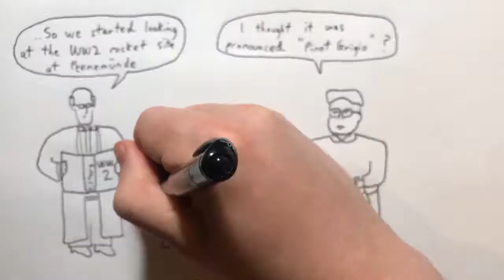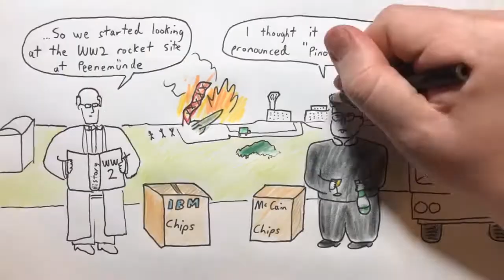2018 Apr 22 - North Korea's Stopping it's Nuclear Testing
News summary for a week in which North Korea told everyone that it was giving up it's Nuclear Missile programme